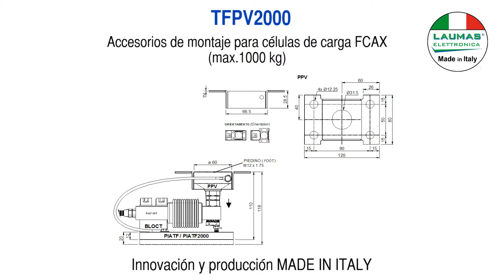TFPV/TFPVZ - accesorios de montaje para células de carga FCAX-FCAL (máx. 500 kg) - LAUMAS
Caràcteristicas tècnicas de los productos Laumas Elettronica:

• TFPV - TFPVZ - accesorios de montaje para células de carga FCAX-FCAL (máx.  500 kg)
• TFPV2000 - accesorios de montaje para células de carga FCAX (máx. 1000 kg)
• Innovación y producción Made in Italy
• Adecuado para el pesado de pequenas silos, tolvas, mesa de rodillos, cintas, plataformas, etc.
• Mod TFPV: Fabricadas en acero inox AISI304
• Mod TFPVZ: Fabricadas en acero galvanizado
 Provistos de sujeción contra el desplazamiento lateral y protección anti-vuelcos mediante pie articulado autocentrante sobre bolas
• Posibilidad de regulable limitada en altura
• Capaz de compensar el desnivel de las superficies de apoyo de la estructura
• Posibilidad de instalar el accesorio con la placa superior fija a suelo o la estructura de pesaje